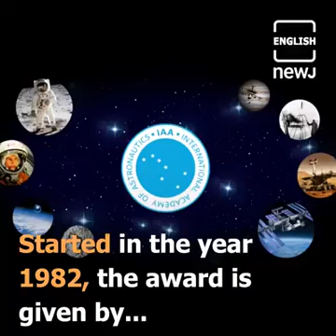Proud to congratulate (ISRO) Chairman, Dr. Kailasavadivoo Sivan Haji.APJM Maraikayar House of kalam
On behalf of Dr.APJ.Abdul Kalam International Foundation Chairman Haji. APJ.Mohamed Muthu Meera Maraikayar   proud to congratulate  Indian Space Research Organization (ISRO) Chief, Dr. Kailasavadivoo Sivan for receiving  Von Karman Award 2020  given by the International Academy of Astronautics (IAA).